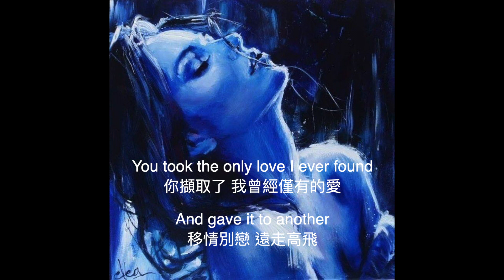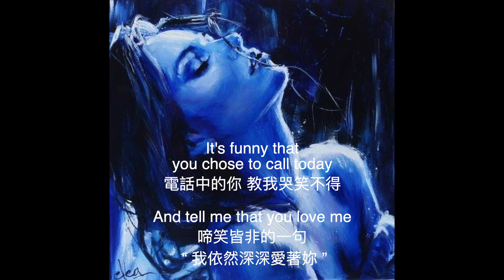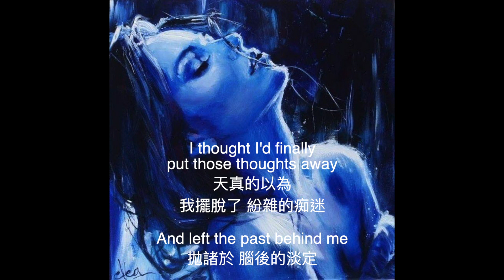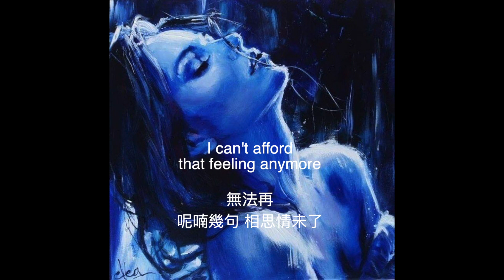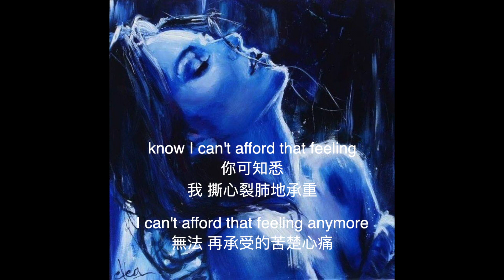一句不經心的輕挑 喚醒我多年前的記憶 教我相思了40年的呢喃話語 “ 我 還是非常地愛你 ”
RitaCoolidge 的雋永情歌
一直是廣受粉絲們鍾情的

筆者多年前於東京仕事期間
與先輩梨花さん 慕名前往大塚
一家老字號とんかつ名店大快朵頤

途中被一間小小唱片行所吸引

正是播放著這首
Ｉcan't afford that feeling anymore

入內攀談才知老闆是聞人
Rita Coolidge 以及 Olivia newtonjohn
在東京粉絲後援會會長高橋さん

備受東瀛歌迷喜愛的兩位巨星
侃侃而談了近40分鐘 受益匪淺的偶遇

I Can't Afford that Feeling Anymore

I used to wait for
you to come around
日思夜盼 期待你的歸期

you know I was born lonely
你 心知肚明
我 油然而生的孤寂

You took the only love I ever found
你擷取了 我曾經僅有的愛

And gave it to another
移情別戀 遠走高飛

已 無法留住的你

But by now, I oughtta know
至今 才恍然大悟

I can't afford
that feeling anymore
我已無法 再承受的苦楚

To lie and
wonder what you do
質疑著 謊言中的你
如何能再 甜言蜜語

And who you do it for
為誰而舞 而天花亂墜

I can't afford
that feeling anymore
無法再 負荷的心碎

someone holds the one
曾經的合二為一 纏綿相擁

That all my love was for, you know
可知 那是我今生的所有

I can't afford
that feeling anymore
無法再 給予的繾綣

It's funny that
you chose to call today
電話中的你 教我哭笑不得

And tell me that you love me
啼笑皆非的一句
 “ 我依然深深愛著妳 ”

I thought I'd finally
put those thoughts away
天真的以為
我擺脫了 紛雜的痴迷

And left the past behind me
拋諸於 腦後的淡定

While in my mind I can see
心照不宣地清晰

Just how good it used to be
逝去的 總是如此的美好
I can't afford
that feeling anymore
無法再 抹卻的甜蜜

To lie and wonder what you do
洞悉著謊言中的你
如何地情深 再深幾許

為誰而癡 而意亂情迷

I can't afford
that feeling anymore
無法再
呢喃幾句 相思情未了

曾經的交葛層疊 目眩神離的抱擁

那是我 今生的所有

Ｉcan't afford
that feeling anymore
無法忘遺的曇香春夢

why lonely people do
明白了 寂寥的奢求

Anything the night
has asked them to
在漆黑裡 恣意地貪婪

Making love
to strangers in regret
槁木死灰的愛慾操弄
懊悔著 一夜的陌生春風

Because it helps them to forget
釋懷裡的驕縱 遺忘中的作弄

I can't afford
that feeling anymore
無法再 承受的苦楚

To lie and
質疑著
謊言中的你 如何地甜言蜜語

I can't afford
that feeling anymore

曾經 合二為一 纏綿相擁

That all my love was for,
you know

know I can't afford that feeling
你可知道

I can't afford that feeling
我 撕心裂肺地承重

無法 再承受的苦楚心痛

謊言與真相之間
仍教我 目眩神離

是為了誰
撲朔迷離的閃爍著